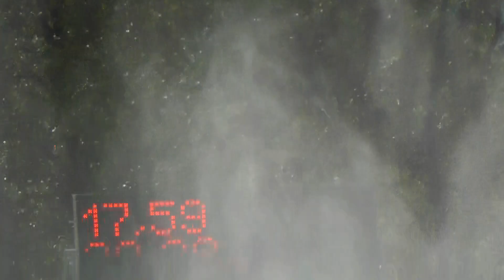Oprechtice ženy ve Velkých Hošticích 2 K 5 10 2013